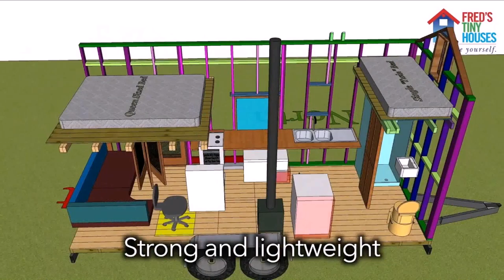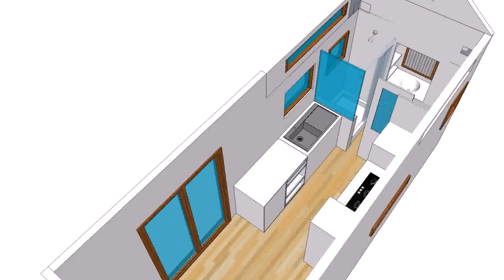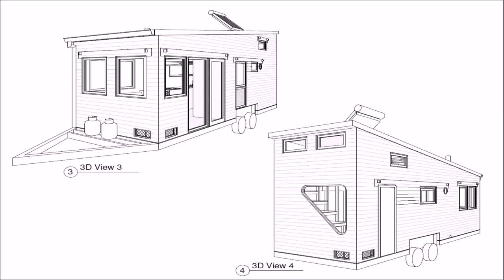Tiny House Building Workshop Australia (see description)